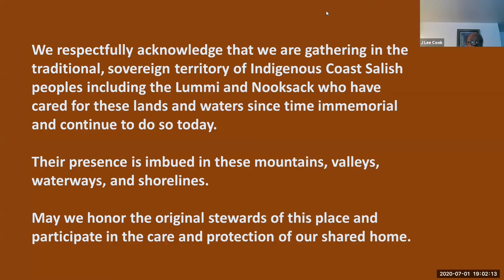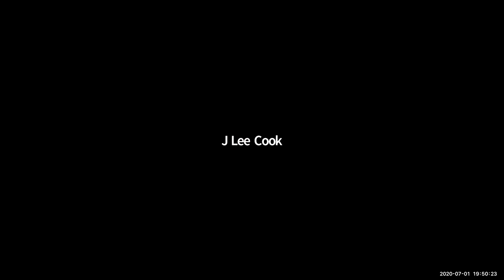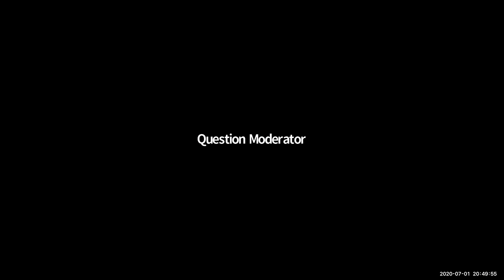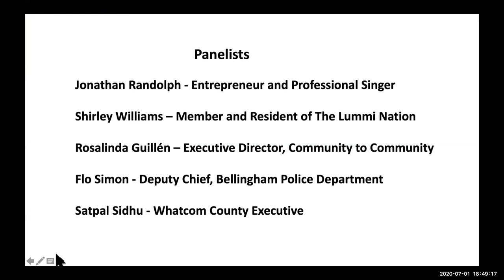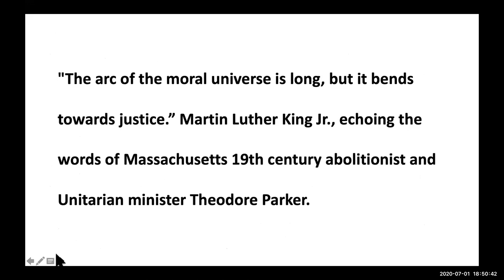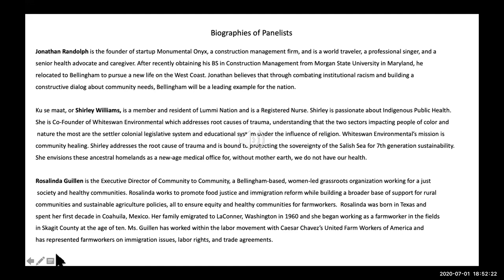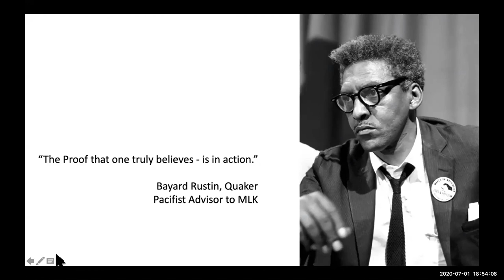Whatcom Racial Justice Forum, July 1, 2020 (updated)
A diverse panel of community leaders and social activists discuss racial justice issues in Whatcom County. Panelists are Jonathan Randolph – Entrepreneur and Professional Singer, Shirley Williams – Member and resident of Lummi Nation, Flo Simon – Deputy Police Chief, Bellingham Police Department, Rosalinda Guillén – Community to Community, Satpal Sidhu – Whatcom County Executive. Moderated by J Lee Cook.